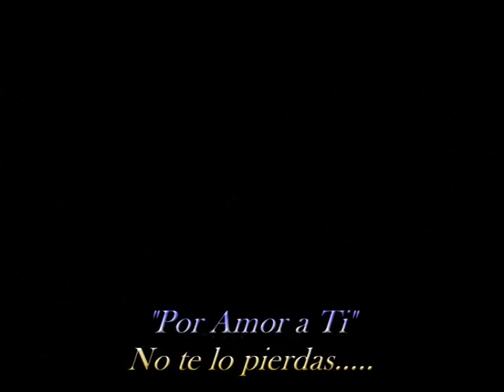Programa "Por Amor a Ti" Interes General